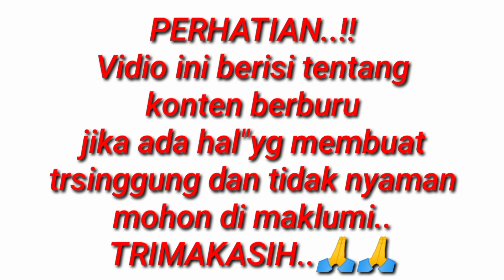BIKIN PANIK!! MEDAN EXTRIM SKALIGUS DUA BABI TABRAK JARING...!!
berburu kali ini medanya sangat extrim,bikin panik dua babi tabrak jaring...